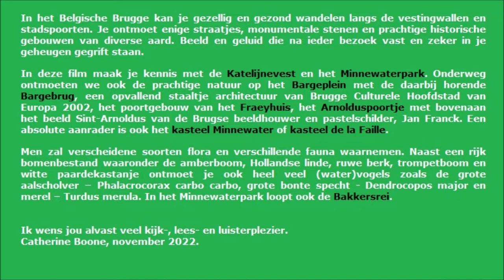Prachtige herfstkleuren en najaarsgeuren langs de Katelijnevest en in het Minnewaterpark te Brugge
Bladeren dansen
rood, oranje, geel ballet
het laatste nummer

In het Belgische Brugge kan je gezellig en gezond wandelen langs de vestingwallen en stadspoorten. Je ontmoet enige straatjes, monumentale stenen en prachtige historische gebouwen van diverse aard. Beeld en geluid die na ieder bezoek vast en zeker in je geheugen gegrift staan.

In deze film maak je kennis met de Katelijnevest en het Minnewaterpark. Onderweg ontmoeten we ook de prachtige natuur op het Bargeplein met de daarbij horende Bargebrug, een opvallend staaltje architectuur van Brugge Culturele Hoofdstad van Europa 2002, het poortgebouw van het Fraeyhuis, het Arnolduspoortje met bovenaan het beeld Sint-Arnoldus van de Brugse beeldhouwer en pastelschilder, Jan Franck. Een absolute aanrader is ook het kasteel Minnewater of kasteel de la Faille.

Men zal verscheidene soorten flora en verschillende fauna waarnemen. Naast een rijk bomenbestand waaronder de amberboom, Hollandse linde, ruwe berk, trompetboom en witte paardenkastanje ontmoet je ook heel veel (water)vogels zoals de aalscholver - Phalacrocorax carbo, grote bonte specht - Dendrocopos major en merel – Turdus merula. In het Minnewaterpark loopt ook de Bakkersrei.

Welcome in Bruges, Belgium. You can walk along the ramparts and city gates. You will meet many streets, monumental stones and beautiful historical buildings of various kinds. This film shows you among others the Lake of Love, Lovers Bridge, Minnewaterpark (Lake of Love Park),  the castle Della Faille or castle Minnewater, the Katelijnevest and the Barge square.

Bienvenue à Bruges en Belgique. Vous pouvez vous promener le long des remparts et des portes de la ville. Vous rencontrerez de nombreuses rues, des pierres monumentales et de beaux bâtiments historiques de toutes sortes. Ce film vous montre entre autres le Lac d'Amour, le pont du Lac d’Amour, Minnewaterpark (Parc du Lac d'amour), le château Della Faille, le Katelijnevest et la Place de la barge.

I wish you a lovely day.

Many greetings Catherine Boone